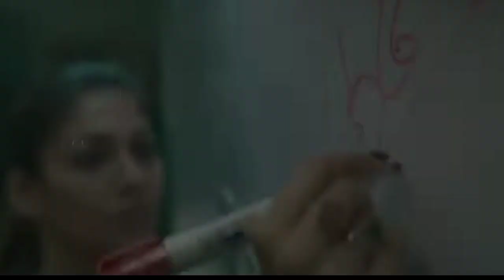Jawan Day 2 Box Office Collection, Jawan Box Office Collection, Jawan 2nd Day Worldwide Collection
Jawan 2nd Day Box Office Collection, Jawan Box Office Collection, Jawan Day 2 Worldwide Collection